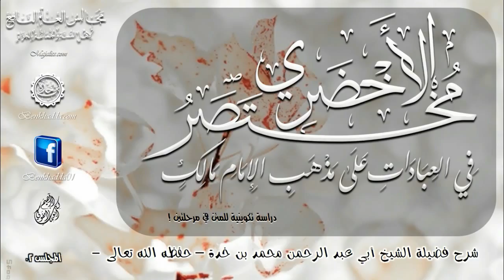[02] =(شرح مختصر الأخضري في العبادات على مذهب مالك) - لفضيلة الشيخ أبي عبد الرحمن محمد بن خدة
01= الكلام حول الأسماء والصفات -العشرين- التي أشار إليها المؤلف، وبيان معتقد أهل السنة والجماعة في هذا الباب.
02= شرح قول المؤلف ((وَيَجِبُ) عَلَيْهِ أَنْ يُحَافِظَ عَلَى حُدُودِ اللَّهِ وَيَقِفَ عِنْدَ أَمْرِهِ وَنَهْيِهِ وَيَتُوبَ إِلَى اللَّهِ سُبْحَانَهُ قَبْلَ أَنْ يَسْخَطَ عَلَيْهِ).